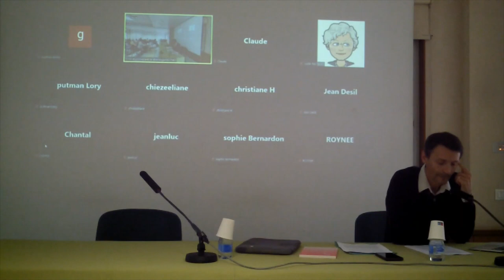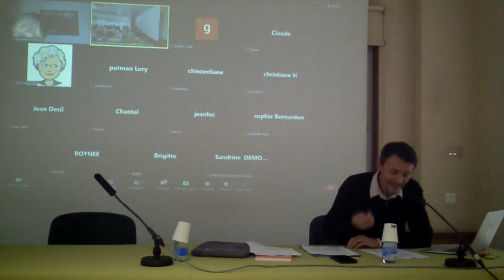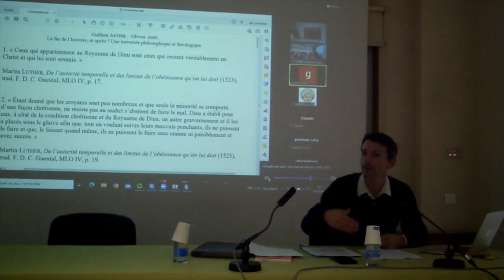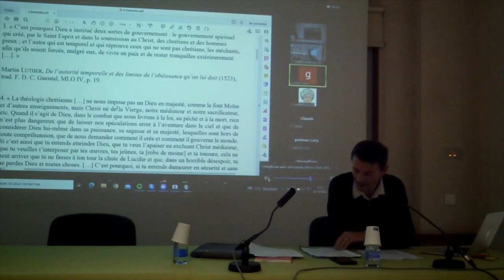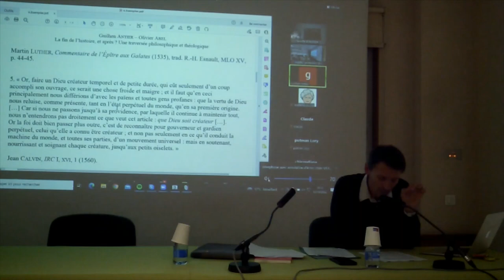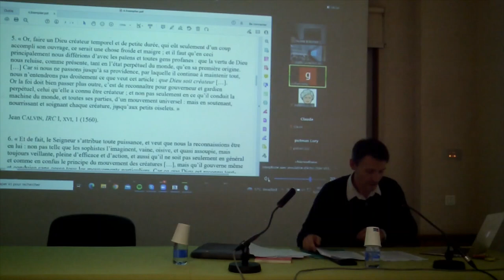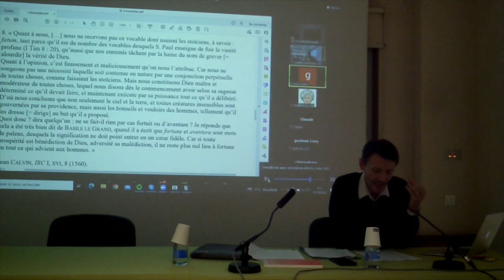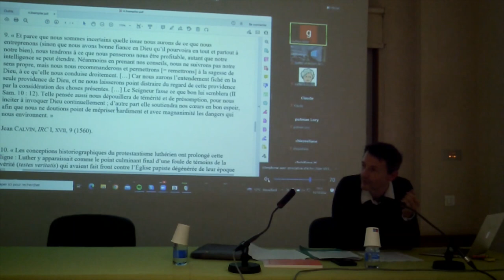Cours public 13-10-2022, Guilhen ANTIER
Ce que la Réforme fait de (et à) l’histoire
Guilhen ANTIER (IPT, Montpellier)